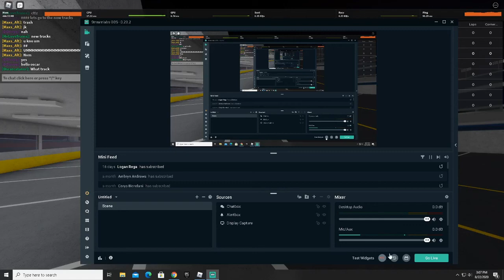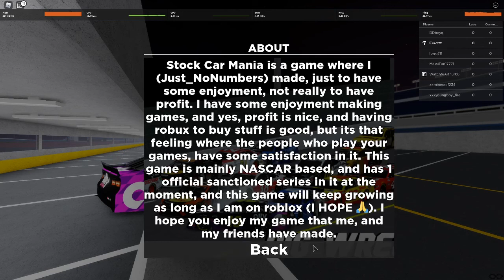Stock Car Mania - Game Review: Is It A Good Game?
overall i give this game a 10/10 for its widespread of tracks and great physics. have a good day y'all!